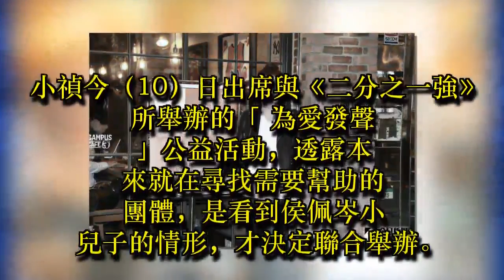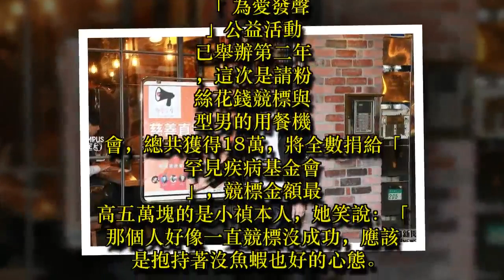小禎自招想演整形醫師 羞認與阿良互動甜蜜